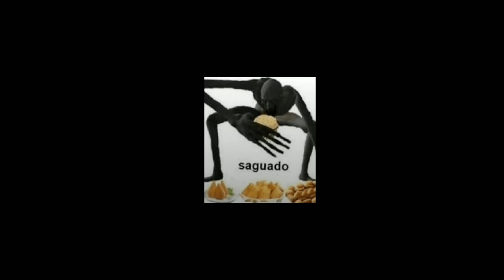EU desenho seus personagens só comenta 👍❤️